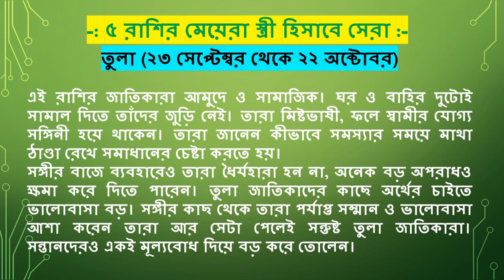৫ রাশির মেয়েরা স্ত্রী হিসাবে সেরা!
রাশিচক্রের ব্যাপারে কমবেশি সকলেই জানেন। একই সাথে চেনেন নিজের রাশিটিকেও। কেউ কন্যা রাশির জাতক তো কেউ আবার কর্কট রাশির জাতিকা। কেউ জন্মেছেন মকর রাশিতে তো আবার কেউ জন্মেছেন মেষে। রাশি যেটাই হোক, সকল রাশির জাতক-জাতিকাদের আছে ভিন্ন ভিন্ন চারিত্রিক বৈশিষ্ট্য। কারো রাগ বেশি তো আবার কারো মাথা খুব ঠাণ্ডা। কারো মন ফুলের মত কোমল হলে কারো আবার পাথরের মত কঠিন।

রাশিগত কারণে চারিত্রিক পার্থক্য থাকার ফলেই সকলের সাথে সকলের সম্পর্ক স্থায়ী বা সুন্দর হয় না। কার সাথে ব্যবসা ভালো জমবে, কে হবে ভালো বন্ধু, আর কেই-ই বা হবে দারুণ মনের মানুষ- সবকিছুই আগাম পূর্বাভাস পাওয়া আছে রাশিফলের বিচারে। চলুন, আজ দেখে নিই রাশিফলের বিচারে কোন রাশির জাতিকারা হয়ে থাকেন দারুণ স্ত্রী। এমন কাউকে বিয়ে করলে নিঃসন্দেহে বদলে যাবে জীবন। না, আমরা নই। জ্যোতিষীরা বলেছেন!